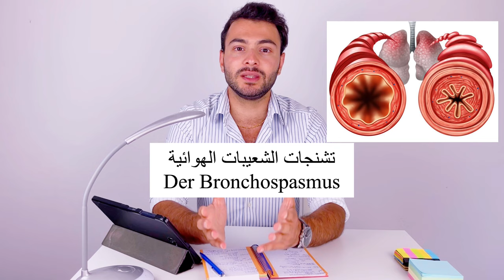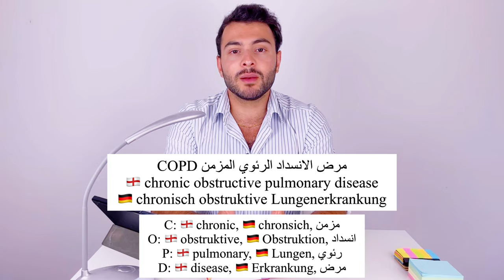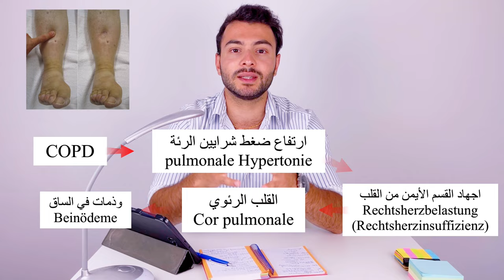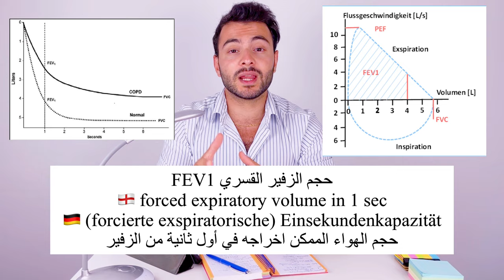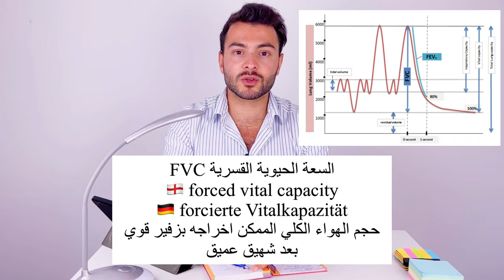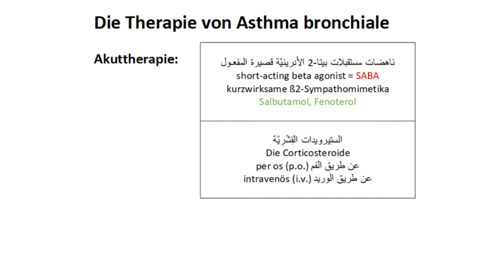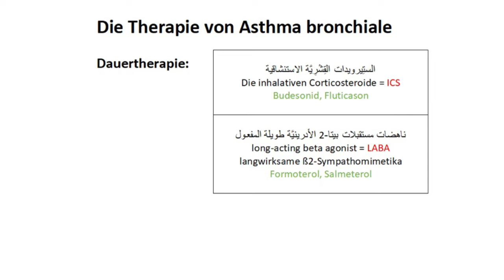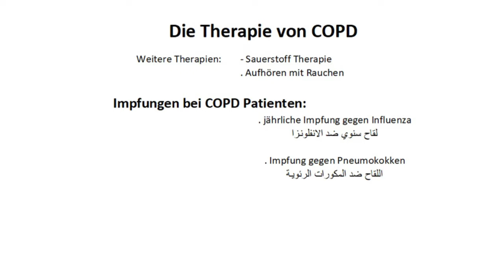Asthma & COPD (Die Pulmonologie Teil 1) الربو & مرض الانسداد الرئوي المزمن (الصدرية 1)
شرح عن مرض الربو و مرض الانسداد الرئوي المزمن وأهم الأعراض المرضية والمفردات الطبية الأكثر شيوعاً باللغة الألمانية واللاتينية
Das Asthma bronchiale und die COPD (chronisch obstruktive Lungenerkrankung) sowie die Symptome und die wichtigsten Fachbegriffe dieser Krankheit auf Arabisch, Deutsch und Latein erklärt.